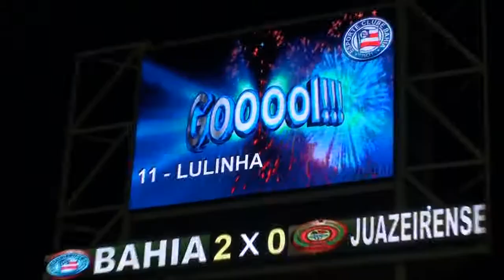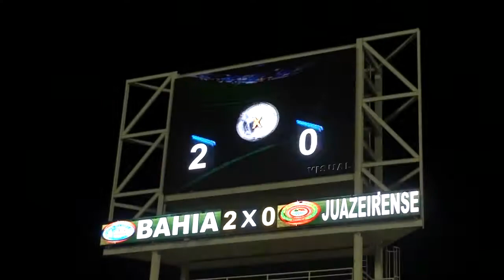2012 - Campeonato Baiano de 2012 - Bahia 2 X 0 Juazeirense-BA - TV Bahêa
COMPETIÇÃO: Campeonato Baiano (Primeira Fase - Jogo de Ida)
JOGO: Bahia 2 X 0 Juazeirense (BA)
DATA: Quarta-feira, 25 de janeiro de 2012
LOCAL: Salvador-BA
ESTÁDIO: Roberto Santos (Pituaçu)
JUIZ: Lúcio José Silva de Araújo  (BA)
AUXILIARES:
EXPULSÃO:
C. AMARELO: Lulinha e Gabriel (Bah) e Ferreira, Naldo e Capone (Jua)
RENDA: R$ 67.845,00
PÚBLICO: 5.460 pagantes
GOLS: Fahel e Lulinha (Bah)
BAHIA: Marcelo Lomba, Madson (Gabriel), Rafael Donato, Titi e Hélder; Fahel, Fabinho, Diones e Vander (Morais); Lulinha e Rafael Gladiador (Júnior Pipoca).
TREINADOR: Joel Santana
JUAZEIRENSE: Vinícius, Michel (Capone), Edi, Ferreira e Neném; Vaguinho, Naldo, Cicinho e William; Fábio Saci (Marcelinho) e Clodoaldo (Rafael Baiano).
TREINADOR: Paulo Sales

OBSERVAÇÃO: Terceiro jogo do Bahia no Campeonato Baiano de 2012.